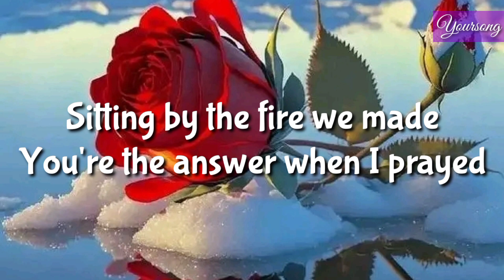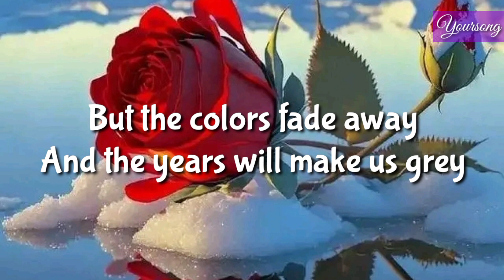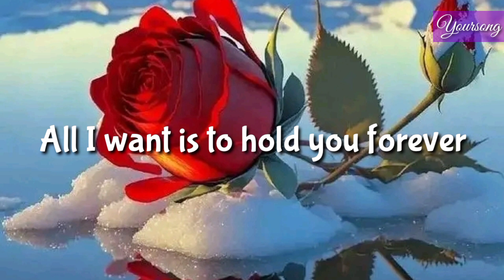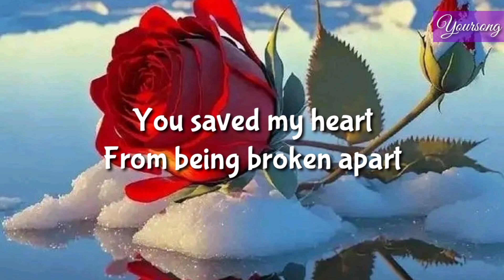The Gift with lyrics - brickman